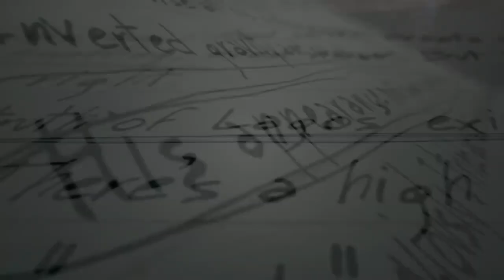Fells Just Thought You Should Know